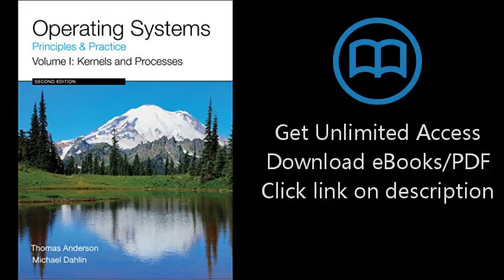Operating Systems: Principles and Practice (Volume 1 of 4)